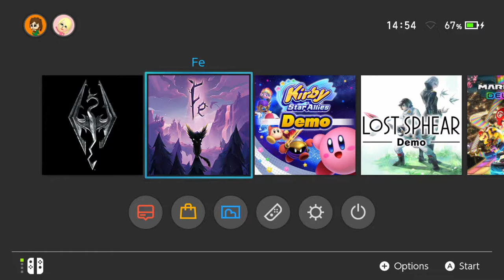JNKplay - Fe: Casual Gameplay [Part 1]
This is part 1 of our gameplay review or Let's Play in a relatively new action-adventure game called Fe. Fe was developed by Zoink,  published by Electronic Arts and is being played on the Nintendo Switch platform in this video.